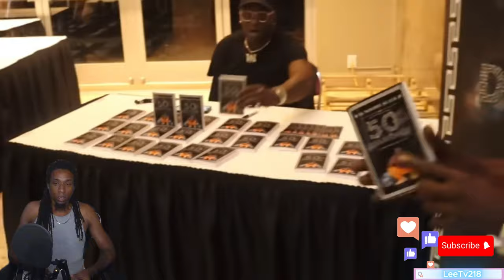I Spent a Day with Kevin Gates and Learned This About Streets